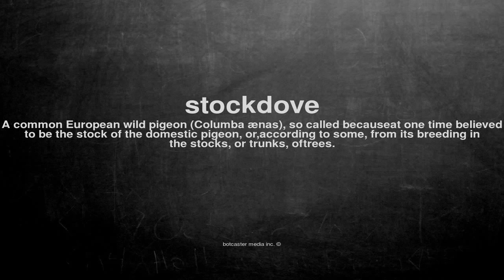What does stockdove mean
What does stockdove mean in English?